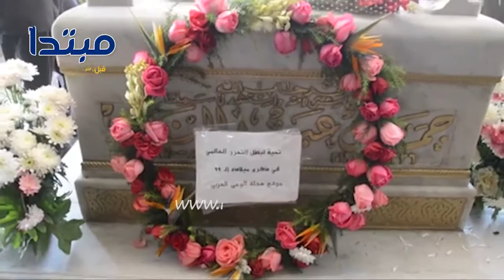أسرة عبد الناصر ومحبوه يحيون ذكرى ميلاده أمام قبره